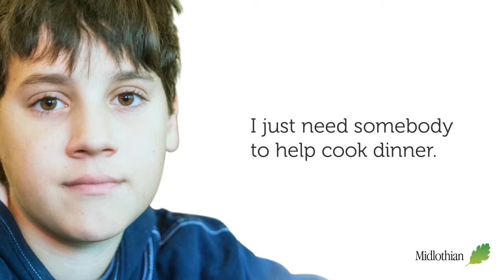FOSTER MIDLOTHIAN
Would you consider fostering a Midlothian teenager? Change your life, change theirs. Find out more about the support and rewards that come with a career in fostering.